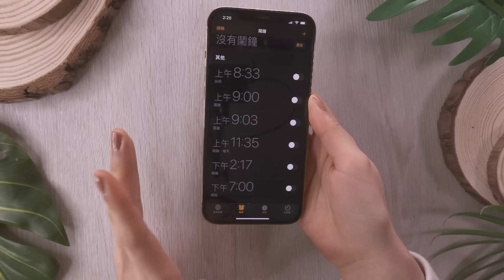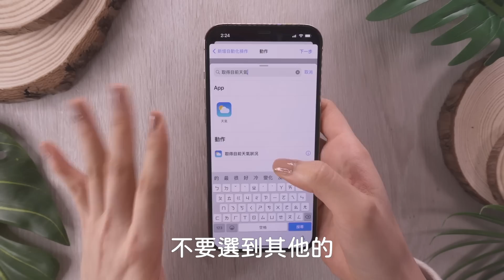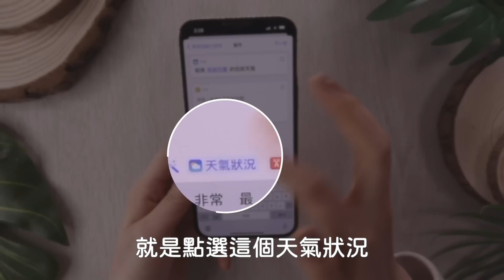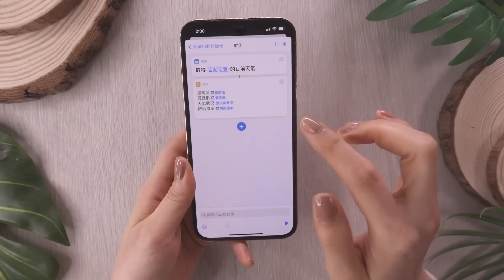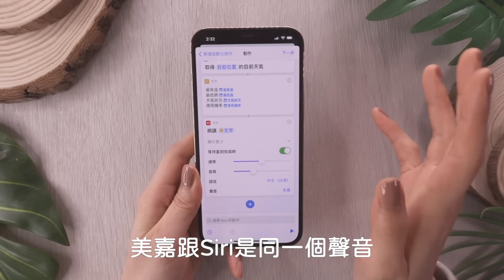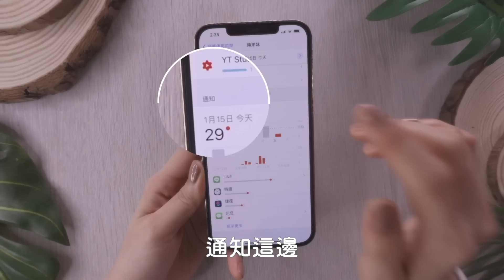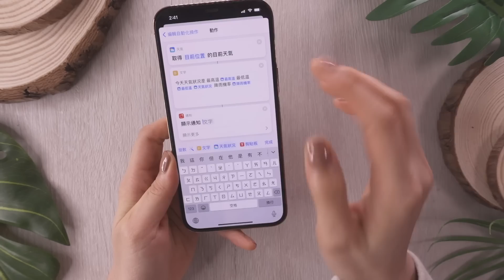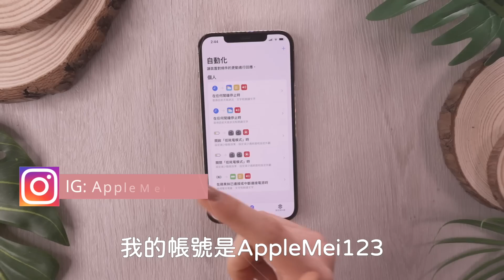早安！iPhone自動播報天氣🌤 關閉鬧鐘後 不再賴床啦！iOS捷徑教學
老是忘記看天氣嗎？今天來教大家怎樣讓你的iPhone在你關掉鬧鐘之後自動播報氣象預報，包含氣溫 降雨機率 還有很多客製化的內容唷！